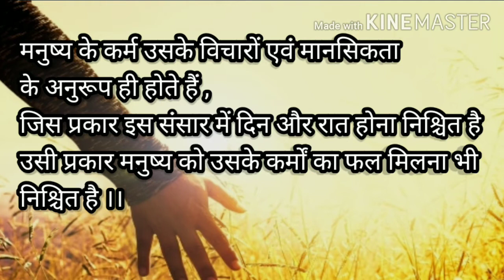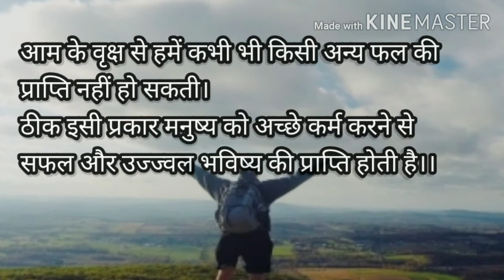Law of karma || कर्मों का फल || Best motivational video in hindi